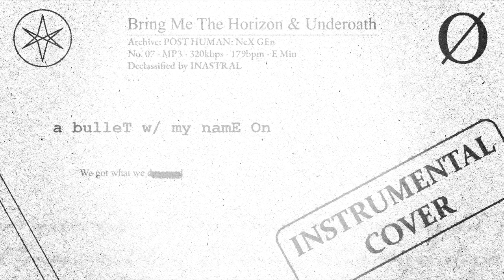BMTH & Underoath - a bulleT w/ my namE On (Instrumental)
_*ATTENTION:* This is *NOT THE OFFICIAL* instrumental._

_If you make a *vocal cover,* share it in the comments. I should love to hear it!_

_Enjoy!_

_These are the *only* social networks and youtube channels I have. I don't have facebook, twitter or tiktok. I have no other soundcloud or bandcamp accounts. I only have four youtube channels, this one and the three mentioned above._

Bring Me The Horizon - a bulleT w/ my namE On (Instrumental Cover / Karaoke / Studio Quality / lyrics) [INASTRAL]